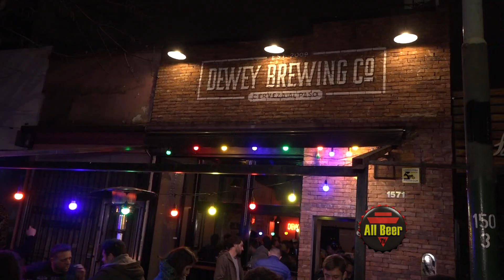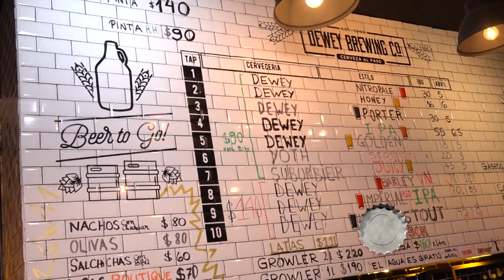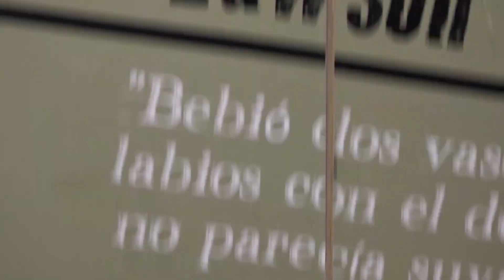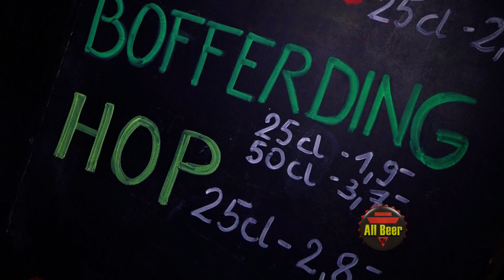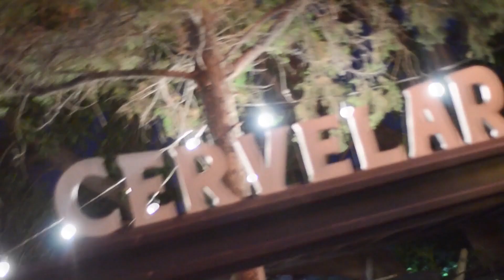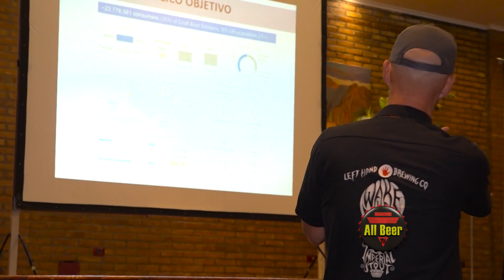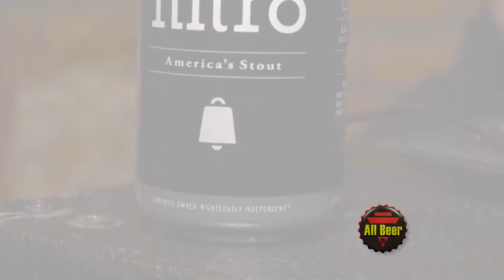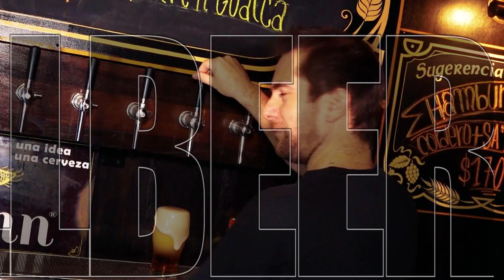All Beer TV | Programa Completo #285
En Adrogué, Gran Buenos Aires, visitamos el brew pub Dewey Bar.

Vamos a Bruselas, Bélgica, a recorrer un tour de bares cerveceros. En esta oportunidad conocemos los bares Au Bon Vieux Temps y Bar Hello Hostel.

Estuvimos en 12 ° Festival  Somos Cerveceros (asociación de cerveceros caseros "homebrewers" de Argentina), en Villa Carlos Paz, Córdoba. Te mostramos más de nuestra cobertura del evento.